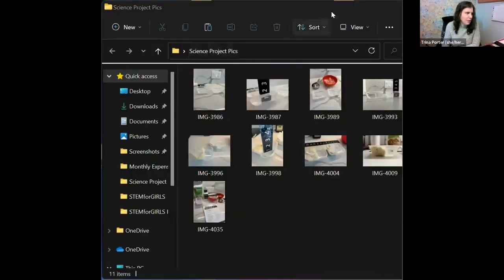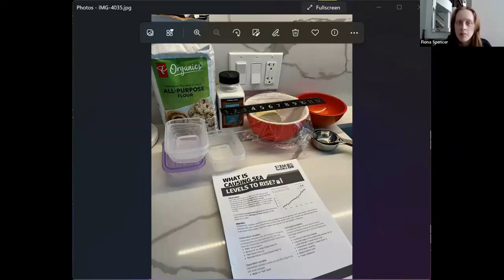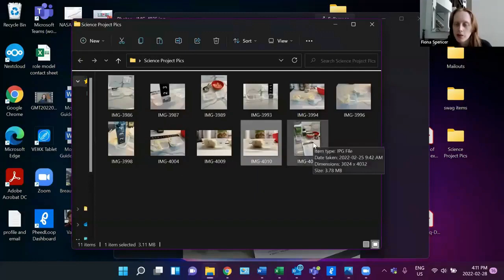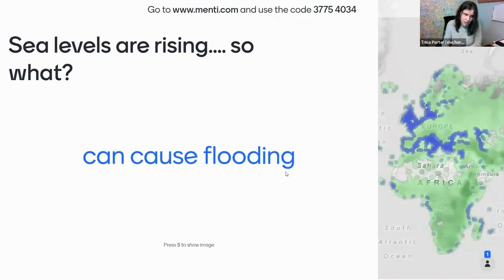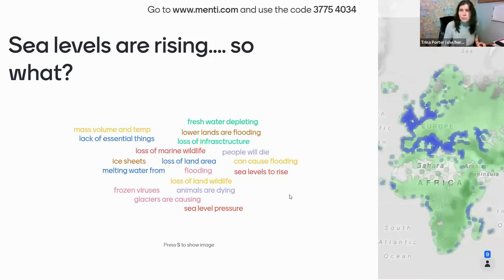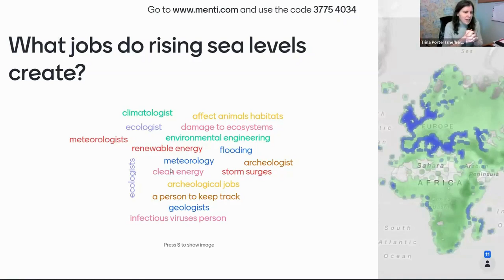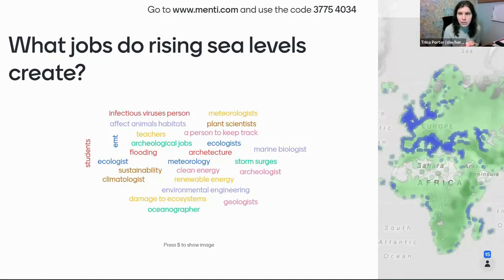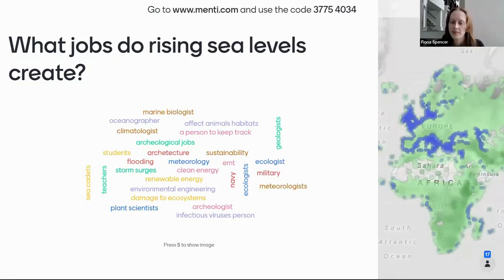STEM Activity - Science Fair Project - Experiment Results